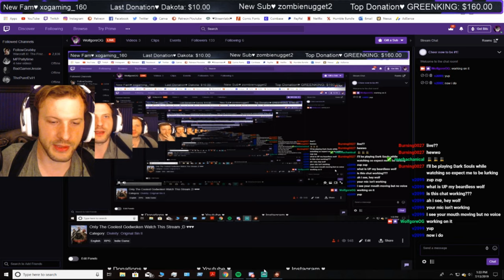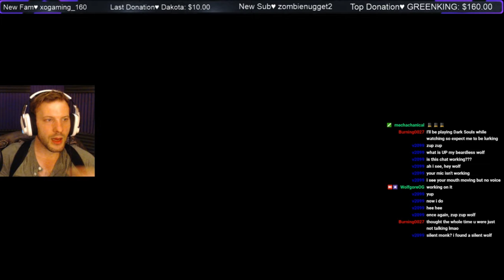The Bloody Dungeons Of Fort Joy ♥♥♥